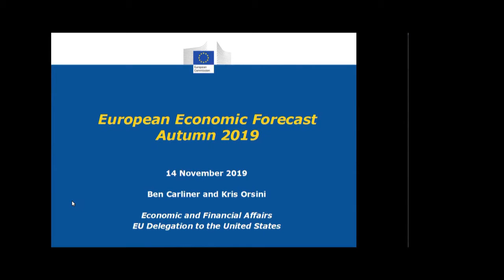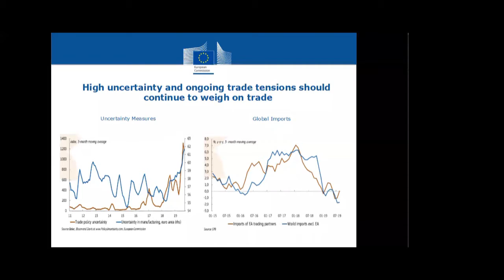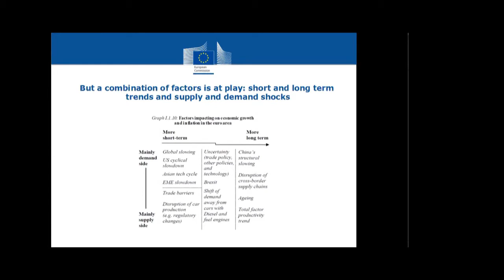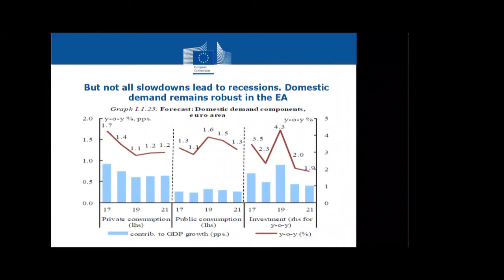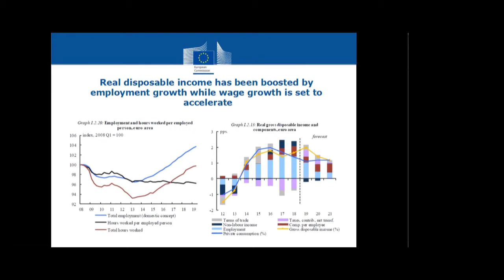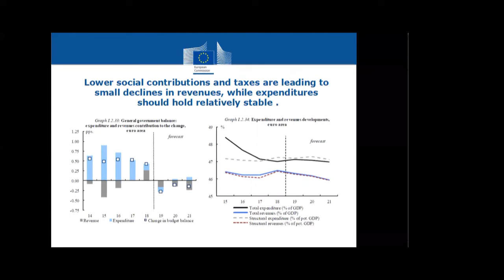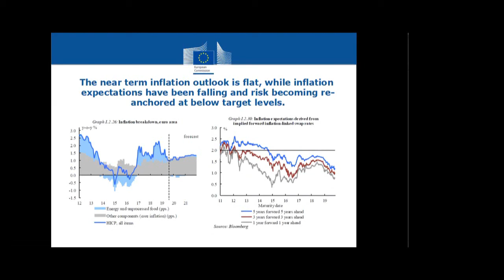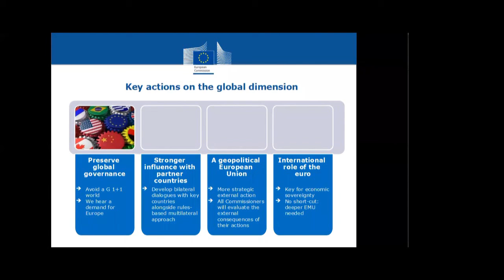EU 2019 Autumn Economic Forecast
In this November 14, 2019 Webinar organized by the European American Chamber of Commerce, Ben Carliner and Kristian Orsini of the EU Delegation to the United States share the latest on the European economy with an in-depth look at the European Commission's newly released autumn 2019 Economic Forecast. This comprehensive forecast takes into account all the recent economic data and public policy developments through mid-October and weighs the prospects for European and global growth against a range of potential risks.